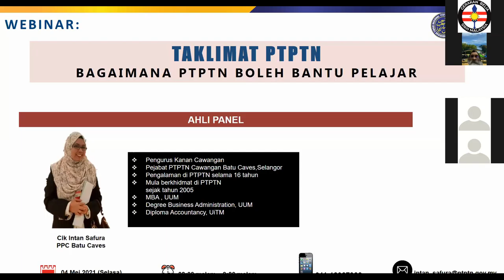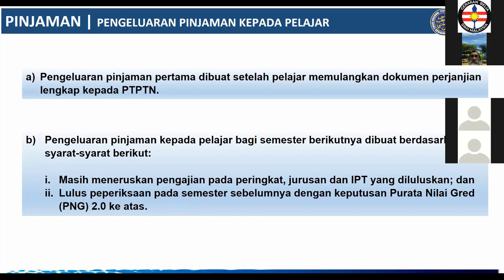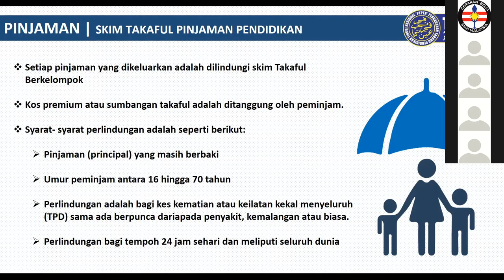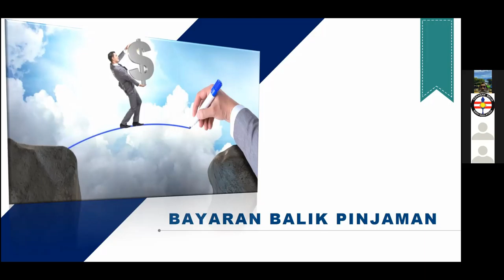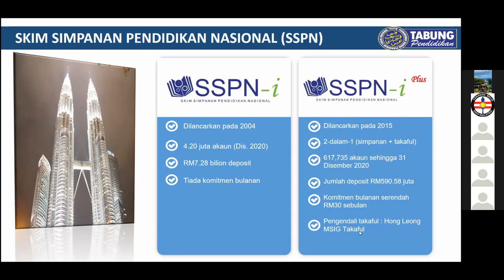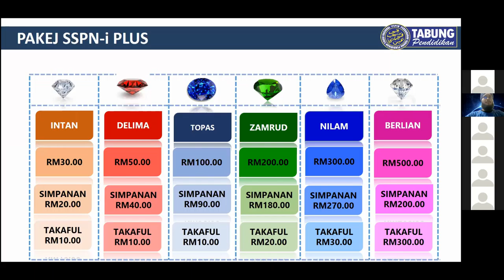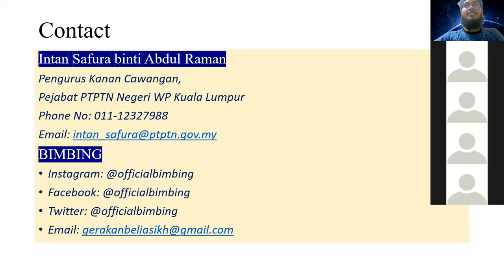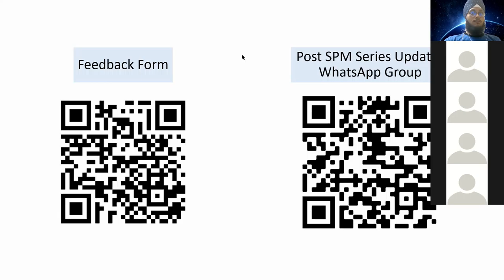Post SPM Series Session #4 - PTPTN Talk (Full Recording)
Watch the full recording of BIMBING's Post SPM Series Session #4 - PTPTN Talk. In this session, BIMBING invites Intan Safura to share about PTPTN (Perbadanan Tabung Pendidikan Tinggi Nasional) to students who wish to apply for the PTPTN loan during their tertiary education.

BIMBING is a non-profit organisation run by a group of young Malaysian professionals looking to provide free education and career guidance to all Malaysians regardless of their age, gender, race and religion. BIMBING's initiatives look to empower a large pool of people from preschool students, primary school students, tertiary education students, working adults and all the way to retirees.

Support BIMBING now by becoming a part of the BIMBING team. BIMBING is looking for volunteers willing to contribute to society in many scopes. Everyone is welcomed!